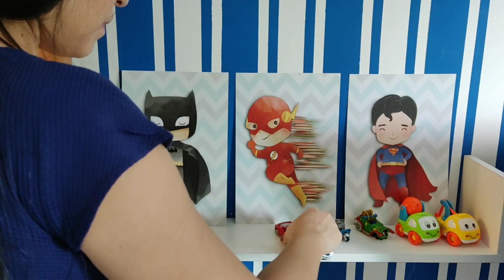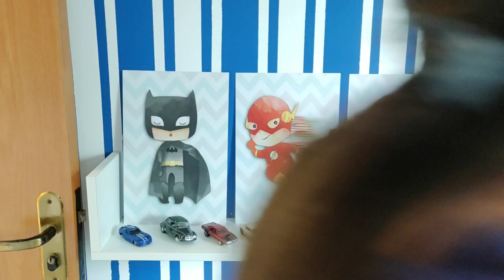FAXINA E NOVA DECORAÇAO NOS QUARTOS COM COMPRINHAS SHOPEE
Faxina e nova decoração nós quartos com comprinhas que eu fiz na SHOPEE 💕